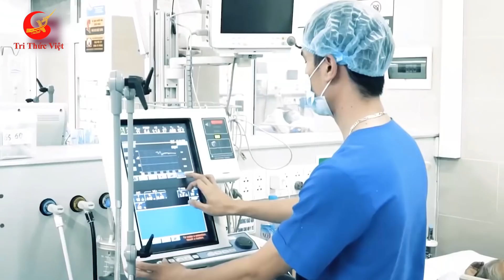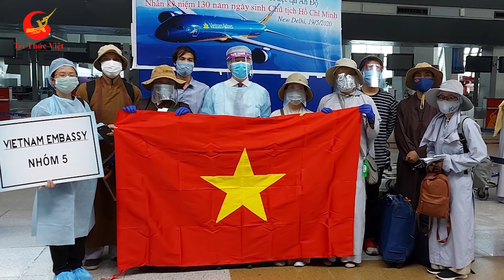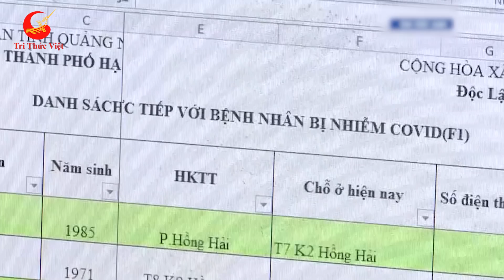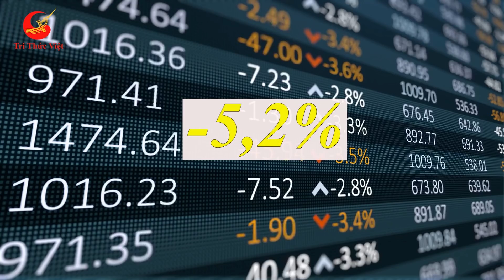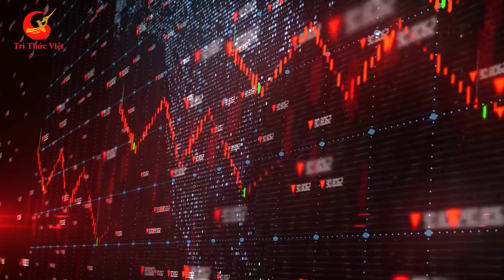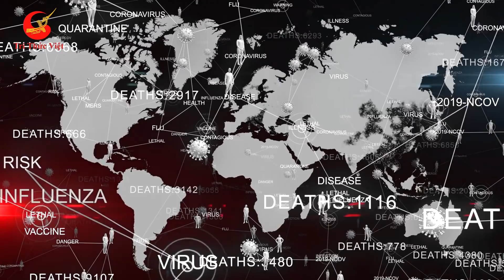Cả Thế Giới Ngưỡng Mộ Người Việt Bởi Khả Năng Chống Dịch Quá Tốt, Ước Muốn Được Tới Đây Sinh Sống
❂ Các Bạn Đang Xem Video: Cả Thế Giới Ngưỡng Mộ Người Việt Bởi Khả Năng Chống Dịch Quá Tốt, Ước Muốn Được Tới Đây Sinh Sống